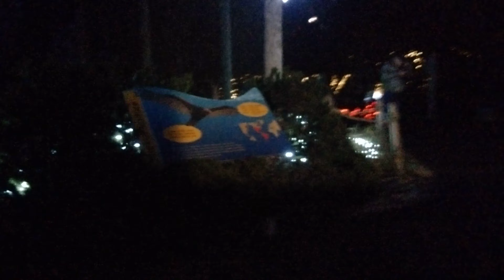Oregon Aquarium lights (take 2)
A second walkthrough of the lights at Oregon Aquarium in 2018.